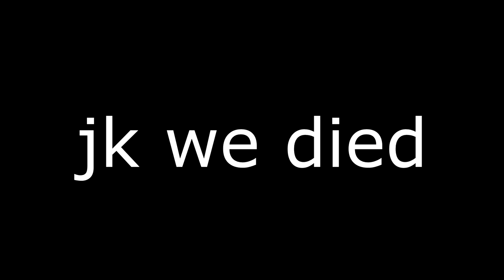a youtuber challenged me to play this game (MUCK)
today we  play a free to play game made by another youtuber named Dani and we had a lot of fun but it was really hard

Friends